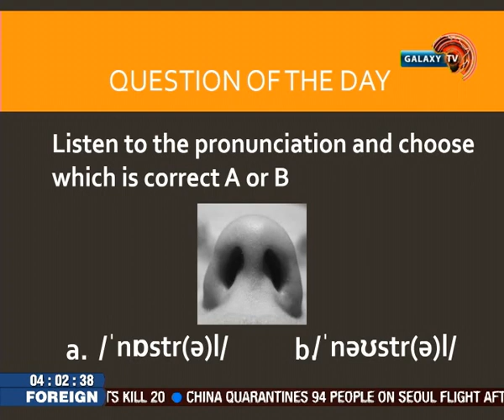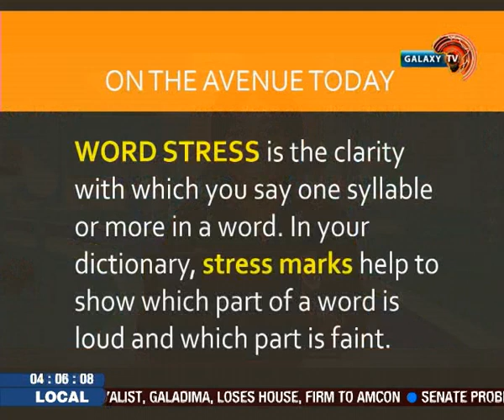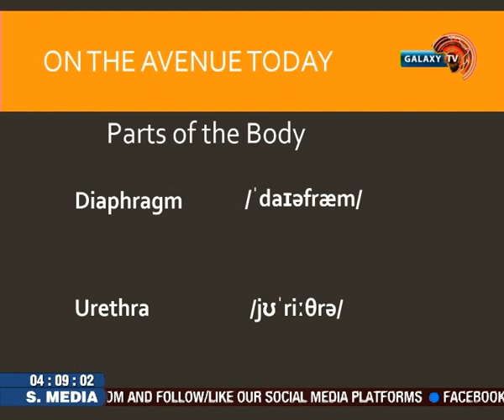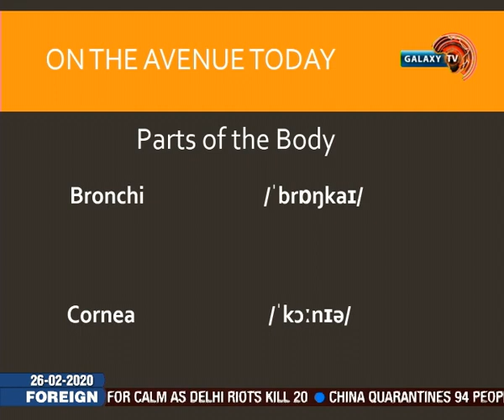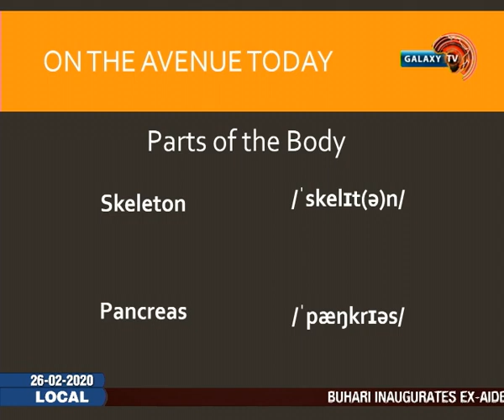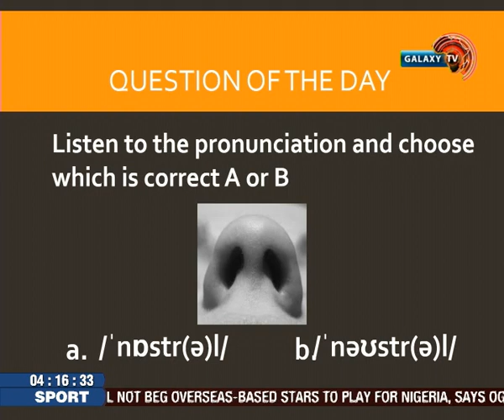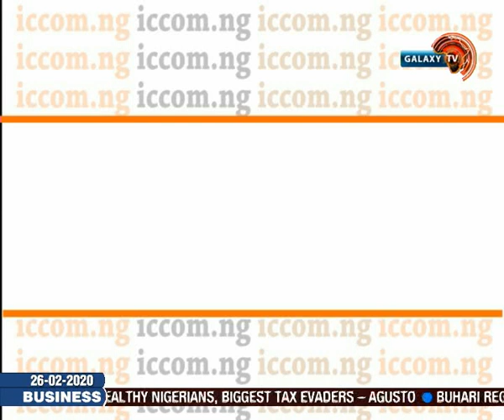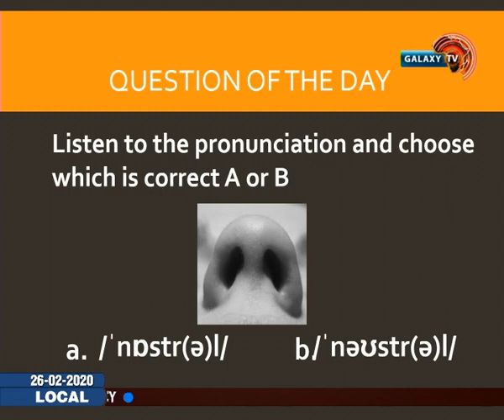DICTION AVENUE 26TH FEB 2020 : Words Related To Parts Of The Body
On this Edition of Diction Avenue we  discuss the Loud and Faint parts of Words. We learn the correct pronunciation of different parts of the body and in the stories that teach segment of the show we  learn how to be determined like Damian The Furry Bear.